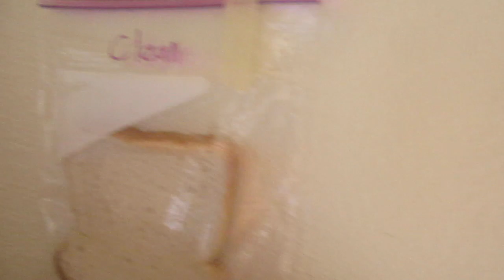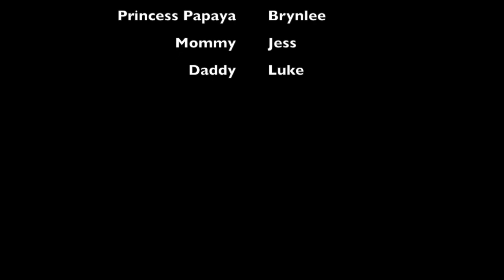Dirty Hands Science Experiment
how dirty will the bread get?